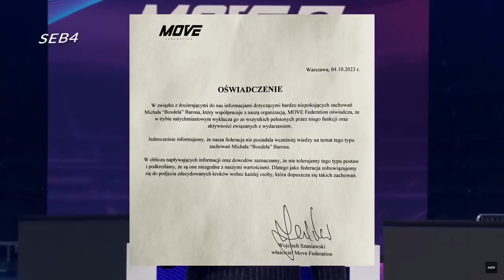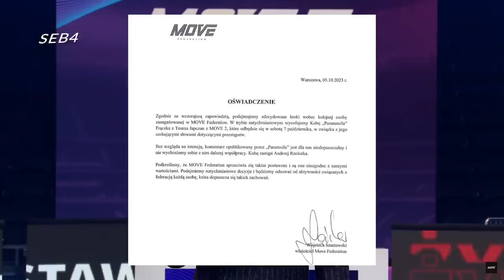Prezes MOVE o Stuu, Boxdel, (PANDORA GATE) - III KONFERENCJA NAJLEPSZE MOMENTY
źródło: @Move-Federation